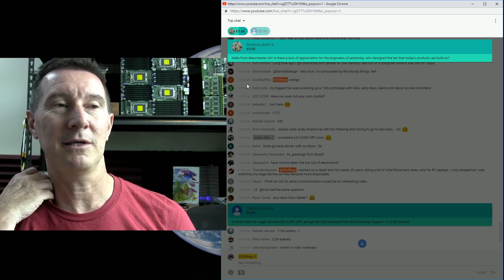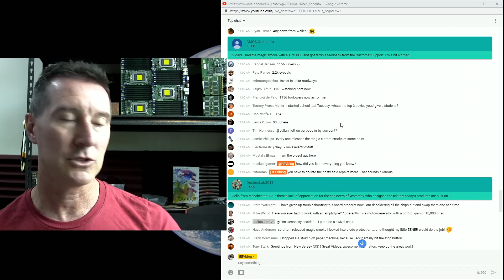eevBLAB #58 - Engineers Are Underappreciated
Engineers are a tad underappreciated.
An extract from the Jan 28th 2019 live show.

Litecoin: ML7oQokTwB38bgzzjLDbRV97HKAHuwRfHA
Ethereum: 0x11AceA38DCA9DbFfB4F35f3F746af65F9dED28ce